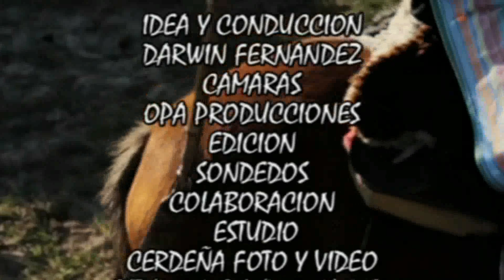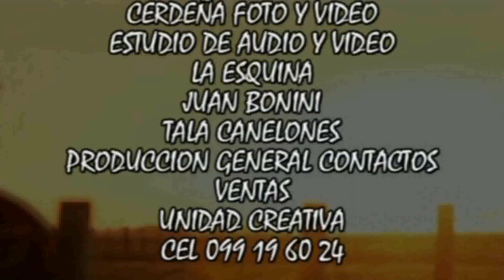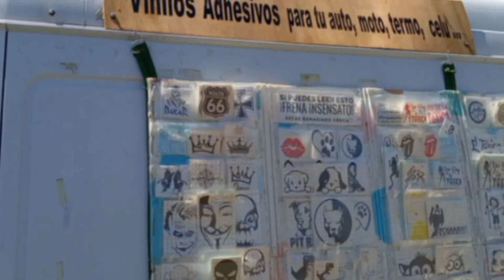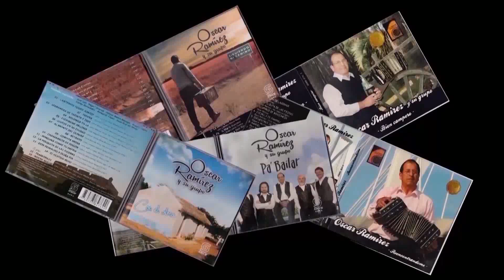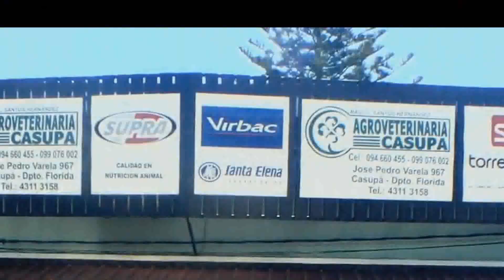contenidos de Radio y Tv Desde Adentro Parte 1 Sabado 29 de Marzo 2024